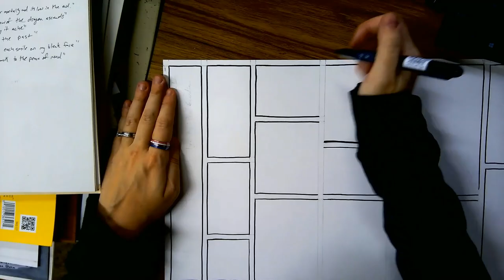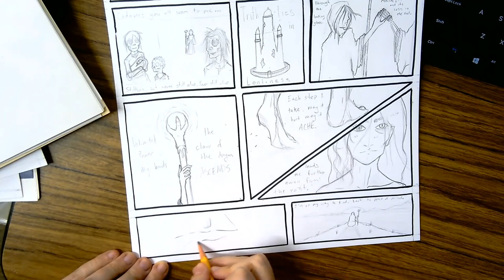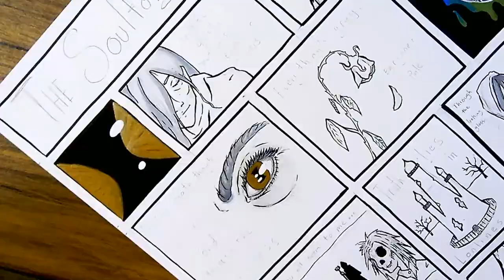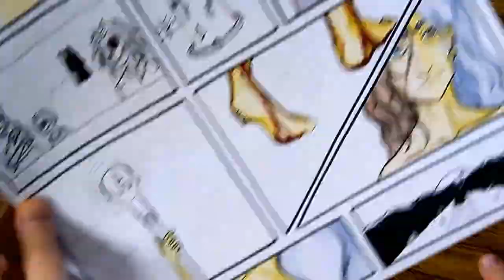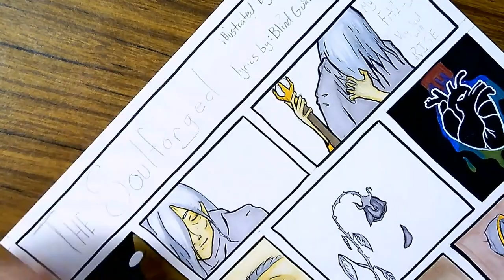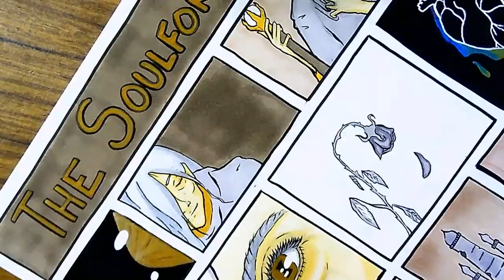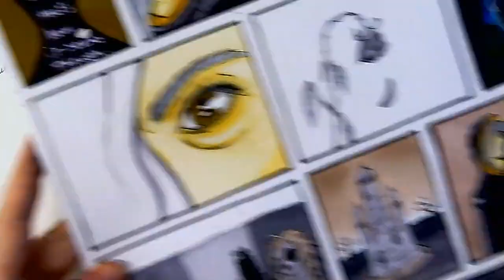Song Comic Demo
Song Comic demonstration from start to finish.